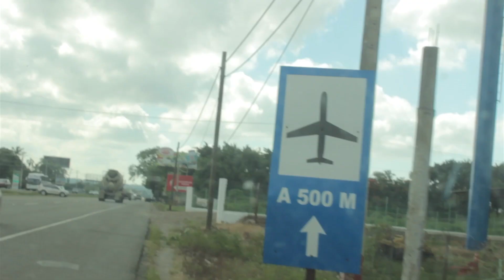Look Cyzone 2016 / Reto 1 (Welcome Back)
1er reto ¡Me enamore de tí! sorprender y dar amor a personas desconocidas  de esta forma tan peculiar fue lo máximo. Y es que atreverme a lo desconocido...Simplemente me encanta!